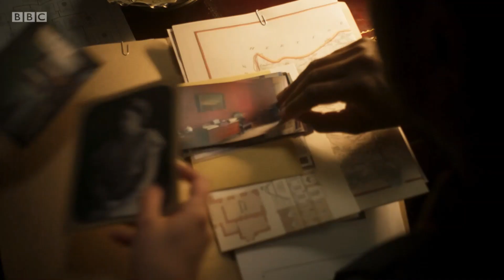GHOSTS (BBC) // A Horror..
what if -- a couple moved into an ancient house that wasn't entirely empty
&what if -- the someone in the shadows would do anything for love 🔪

basically, i had so many thoughts about how creepy our beloved Thomas Thorne is sometimes that I had to vent about it somewhere & this is the twisted product of that :)

I've been doing a lot of work on improving my trailer editing skills & am so happy with how this turned out!! :D

AUDIO -- from Ghosts (BBC), You, Me and the Apocalypse (NBC), and Feel Good (Netflix)
CLIPS -- from Ghosts (BBC) and stock video